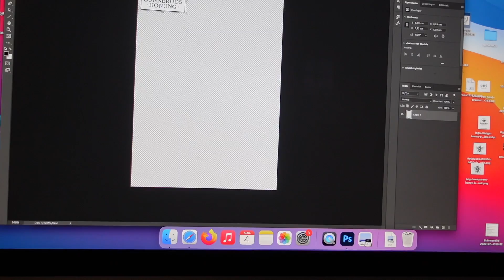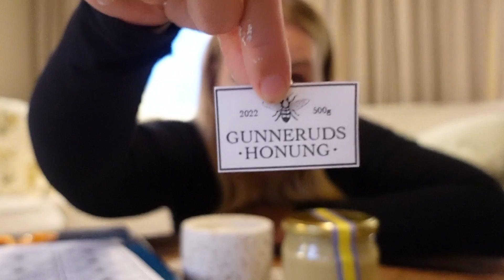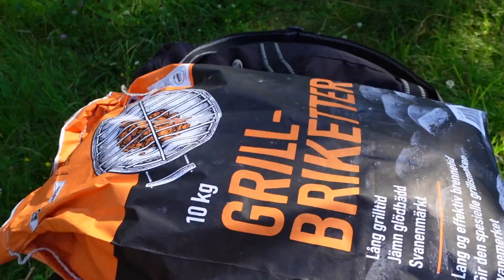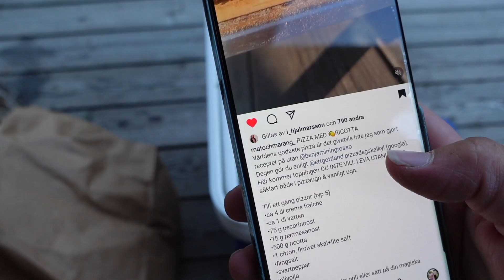Inte haft det så bra.. | VLOGG #444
♥ Övrigt:
Kamera: dji pocket 2 / Canon eos 80D / dji mavic pro 2 drönare